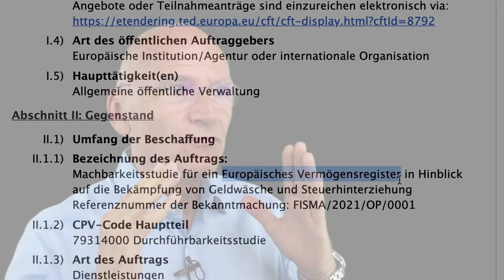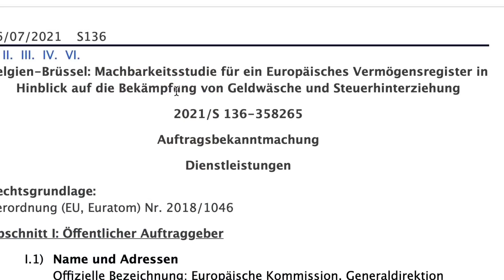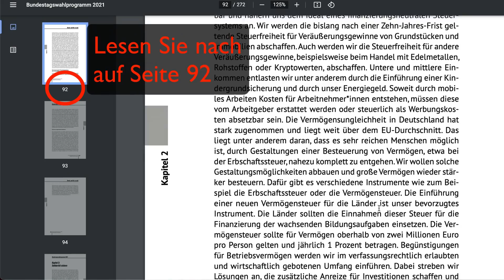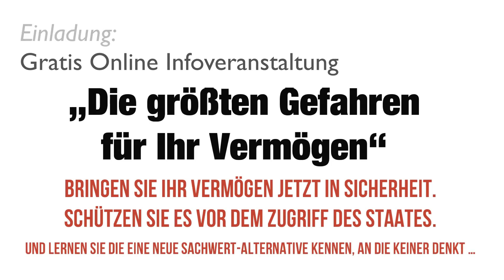FinanzNews: Silber zeigt Stärke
Willkommen bei den FinanzNews. Heute mit einem Beitrag von Greg Mannarino zum absehbaren Rekordhoch beim Silberpreis.

Der 56 jährige US-amerikanische Börsenmakler Gregory Mannarino glaubt, dass der Silberpreis in den kommenden Jahren neue Höhen erreichen wird und das Aktien- und Anleihemarkt zusammenbrechen werden.

Sie werden auf den heutigen Silberpreis zurückblicken und fragen: Was ist da eigentlich passiert? Schauen Sie sich an, was momentan mit allen vier Edelmetallen passiert, und berechnen sie mit ein, dass physisches Silber der am wenigsten verteilte Vermögenswert auf der Welt ist. Wir wissen natürlich, was auf dem Metallmarkt vor sich geht. Es ist kein Geheimnis. Jeder, den ich kenne, weiss was er tut. Sei es ein Wallstreet Banker oder ein Bäcker. Egal, jeder kennt sich in seiner Branche ziemlich gut aus. Wäre das nicht der Fall, würde er die Finger davon lassen. Wir Investoren wissen, dass JP Morgan den Metallmarkt und den Derivatemarkt manipuliert. Sie machen das schon seit Jahren, und sie werden nicht aufhören damit. Selbst wenn sie erneut bei der Manipulation erwischt werden, macht das für JP Morgan keinen Unterschied. Sie werden weitermachen. Und private Investoren mit etwas Grips können davon profitieren.

Aber bevor ich noch einmal auf Silber-Investments zurückkomme, muss ich etwas ausholen und die Zyklen bei Aktien und Anleihen unter die Lupe nehmen. Dann werden Sie besser verstehen, warum Edelmetalle wie Silber derzeit eine gute Wahl sind ...

Videoinhalte: Finanznews, Silber, Boom, Vermögen, reset, der große reset, Banken, Gold, Goldmünzen, Silber, Edelmetalle, Bitcoin, Kryptowährung, Währungskrise, Währungsreform, Finanzcommunity, Finanzpolitik, Finanzmarkt, Banken, Finanzcrash, Eurocrash, Bankencrash, Geldanlage, Eurokrise, Wirtschaftskrise, Pleite, Bankrott, Inflation, Kredite, Insolvenz, Profit, Systemwechsel, Reset, Crash, Finanzwesen, Finanzwirtschaft, Geldmittel, Handel, Gütermarkt, Zahlungsmittel, Wertpapiere, Bargeld, Bankgutenhaben, Forderungen, Fremdkapital, Zinsen, Verbindlichkeiten, Kaufkraft, Zentralbanken, EZB, Edelmetalle, Enteignung, Systemwechsel, Börsentrend, Erfolgskanal, Unternehmen, Staat, Dirk Müller, Mr. Dax, Dr. Markus Krall,  Warren Buffett, Prof. Hans Werner Sinn, Prof. Dr. Bocker, Marc Friedrich, Ernst Wolff, Dr. Daniel Stelter, Prof. Max Otte, Prof. Clemens Fuest, Bodo Schäfer, Finanzen, Crash, Cash, Microstrategy, Michael Saylor, Gold, Zentralbanken, Währung, Wirtschaft, Regierung, Politik, Aktien, Vermögen, Immobilien, Geld, Zukunft, Inflation, Rezession, Technologie, Marc Friedrich, Vermögensberater, Finanzen, Crash, Cash, Friedrich Partner, Friedrich und Partner, Microstrategy, Robert Kioyosaki, Michael Saylor, Bitcoin, BTC, Kryptowährung, Gold, Zentralbanken, Währung, Wirtschaft, Regierung, Politik, Geld drucken, Assets, Aktien, Ethereum, Vermögen, Anlage, PayPal, Börse, Immobilien, Paul Tudor Jones, Geld, Zukunft, Inflation, Rezession, Technologie